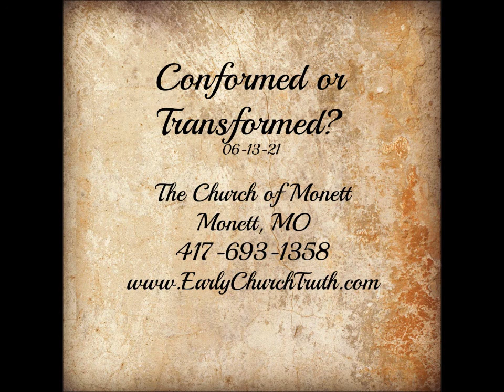Conformed or Transformed? 06-13-21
Christianity is not a bunch of "dos and don'ts"; it's rising above and overcoming.
David Keeling 06-13-21
each Sunday morning around 10am CST [we usually start it a little later than that]